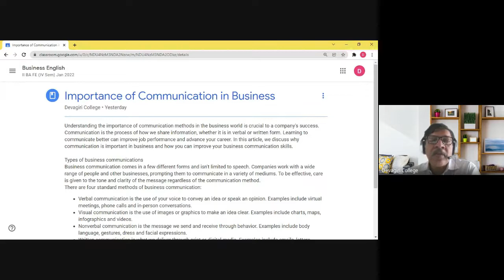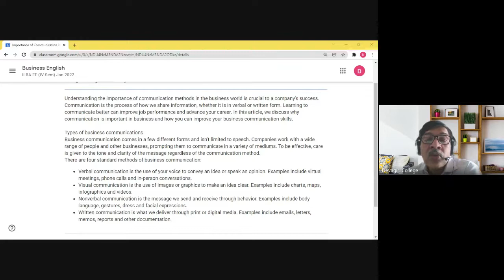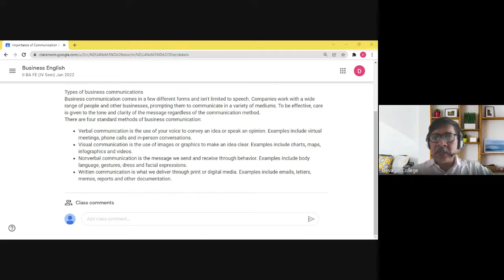Business English | Business Communication | Importance of Communication | Dr Premanand M E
Communication is one of the most important functions of management. It may cement an organisation or disrupt.  It has become one of the most vital factors in the efficient performance of management.

  I Sem: Transactions, Ways with Words
 II Sem: Zeitgeist, Writing for Professional & Academic Success
III Sem: Signatures
IV Sem: Spectrum
BA English
  II Sem: Appreciating Poetry
 III Sem: Appreciating Prose
 IV Sem: English Blossoms
                Methodology Humanities